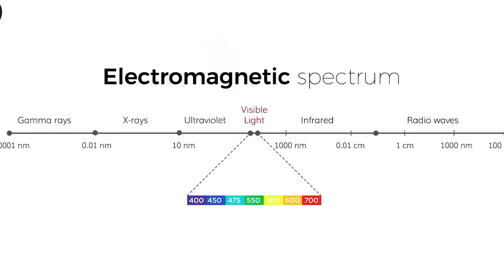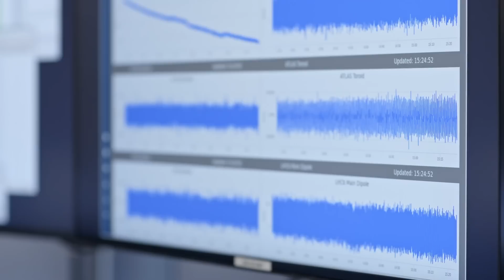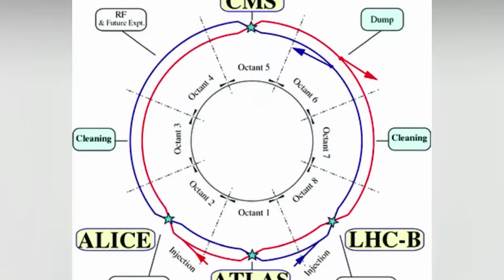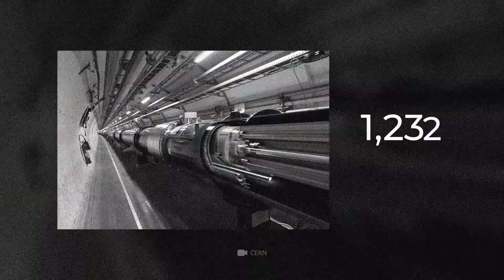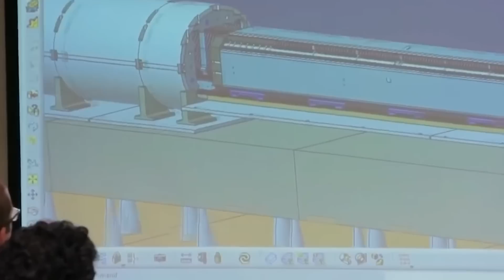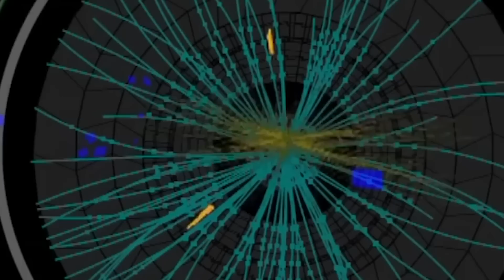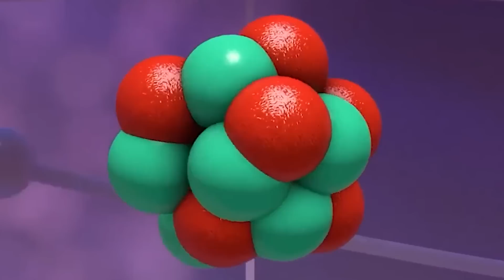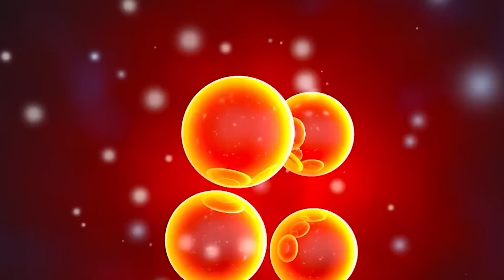Scientists At CERN Just Announced An Unexpected New Discovery!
The study of theoretical physics made it necessary to establish an organization to test its postulates. Hence, the Center for European Nuclear Research began in 1954. Since its inception, the organization has helped scientists study the most complex aspects of matter, especially physicists and engineers.
The study of matter and other particles in the universe needed more equipment to enable scientists to get accurate data. So the organization began the building of world-largest collider. The Large Hadron Collider ( LHC) studies rare particles around us and tests theories about them.
What is the L.H.C?
The Large Hadron Collider is the most robust particle accelerator in the world. CERN began the construction of the accelerator in 1998 and finished in 2008. The organization had to collaborate with over ten thousand scientists and more than 100 hundred universities, laboratories, and many countries to make the project a reality.